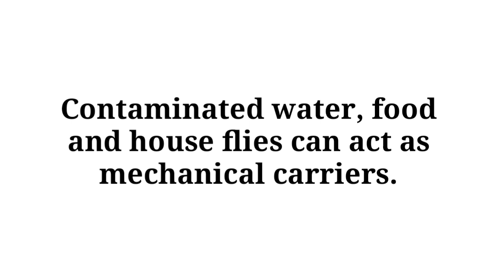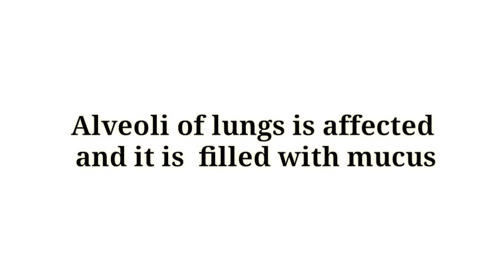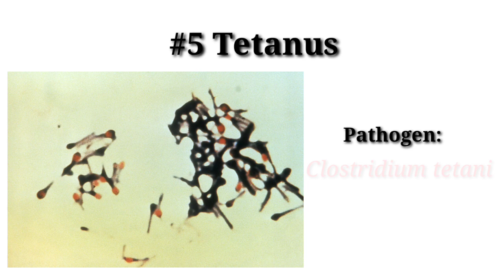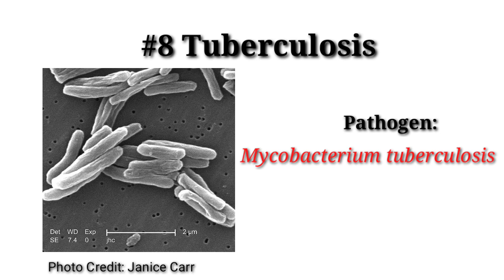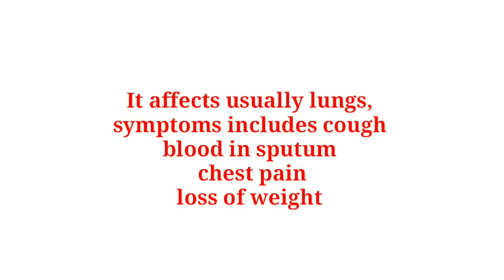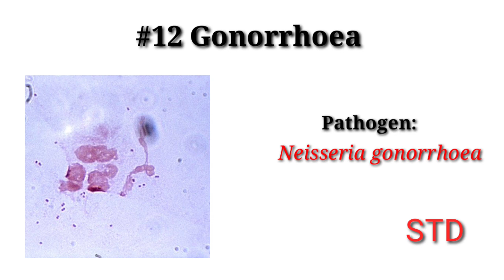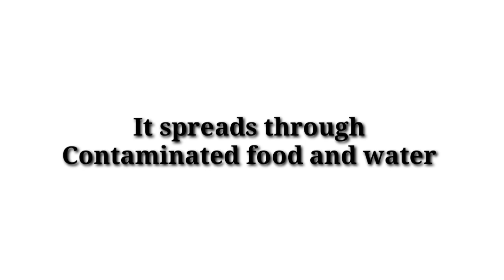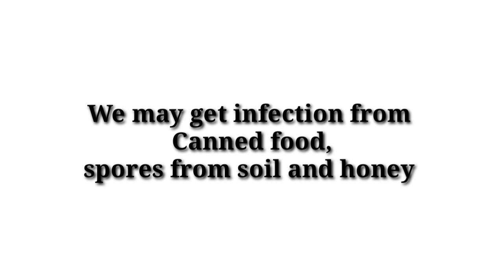Bacterial diseases for competitive exams - additional points for NEET and PSC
This biotips video explains different bacterial infections.it is surely useful for competitive exams like NEET and PSC. It explains additional points for NEET and sexually transmitted diseases .Follow me in instagram @firosmuhamad
Thanks  to
CDC (Public domain images )